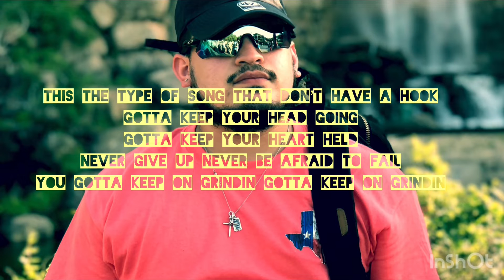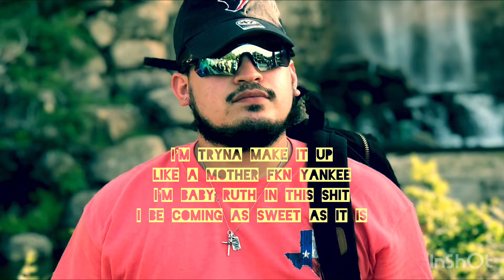No hook - EssAGee